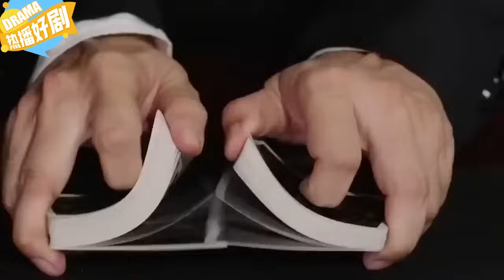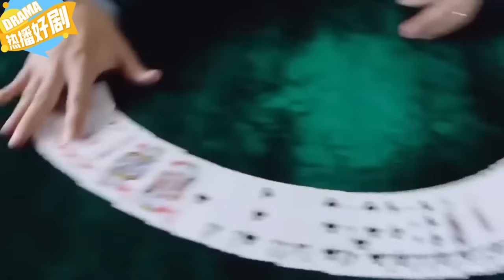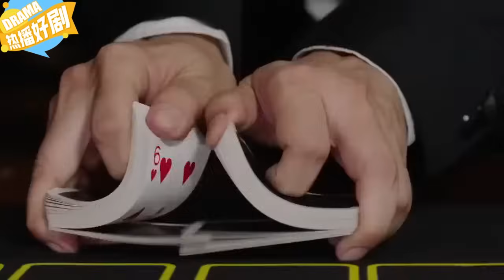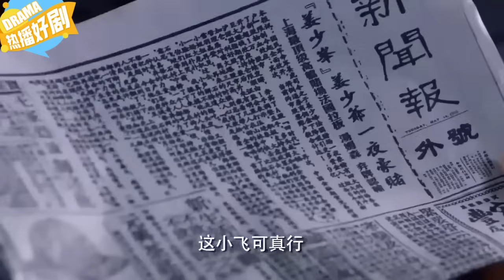賭場出老千，不起眼的窮小子竟是個賭朮高手，一夜贏下整個賭場！